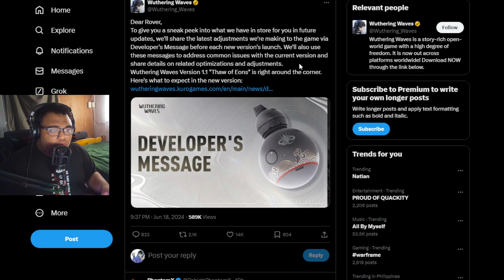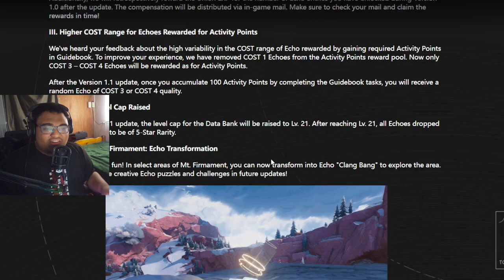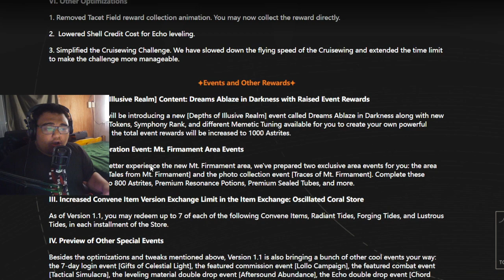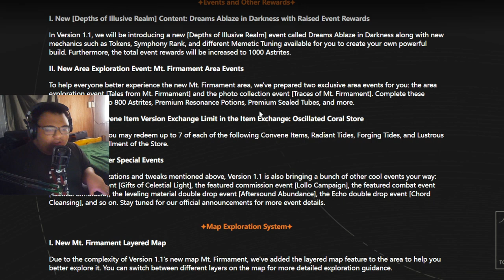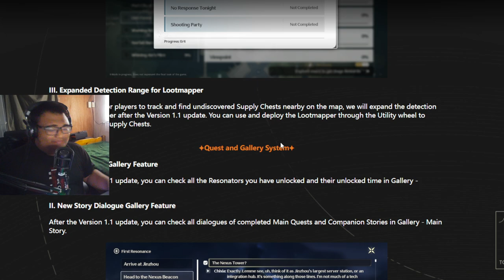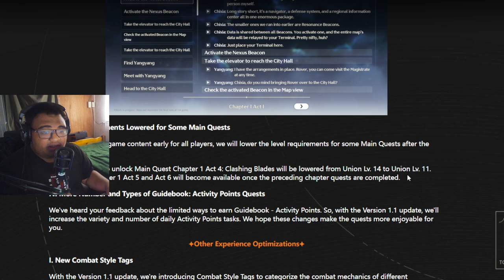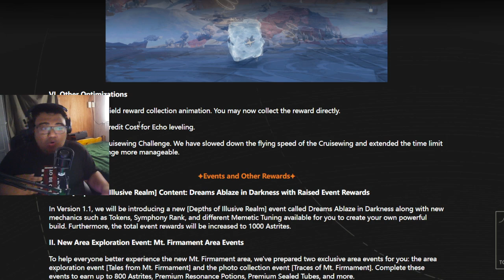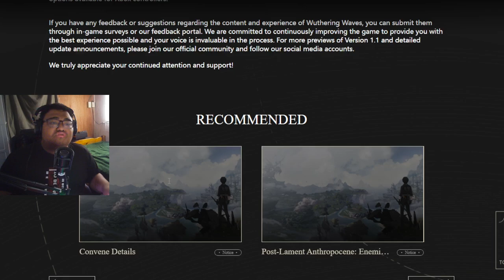PATCH 1.1 CHANGES EVERYTHING | 1.1 PATCH NOTES REACTION (Wuthering Waves NO PULL)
MASSIVE NEWS BOIS, ABSOLUTELY HUMONGOUS LIKE MY FAT ASS! DEVS LISTENED AGAIN, WUWA PLAYERS ARE EATING GOOOD